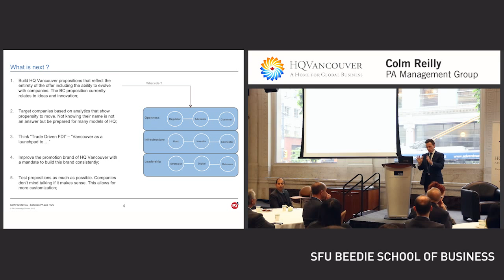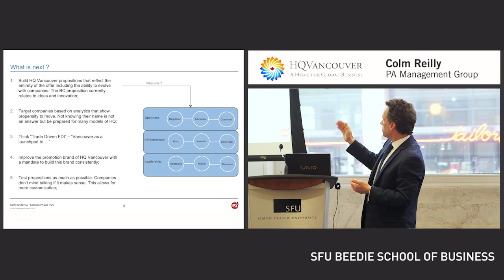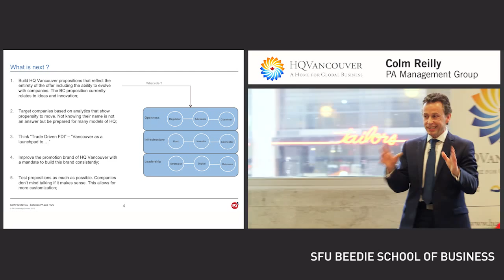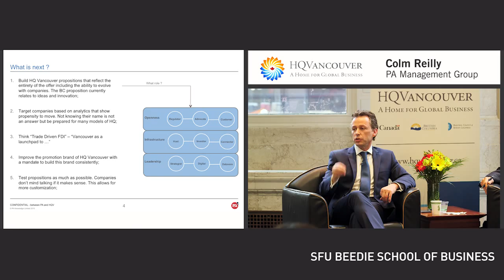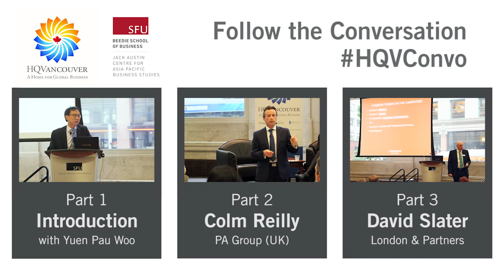HQ Vancouver: BC as a Home for Global Business (Pt. 4 – Attracting Corporate Headquarters)